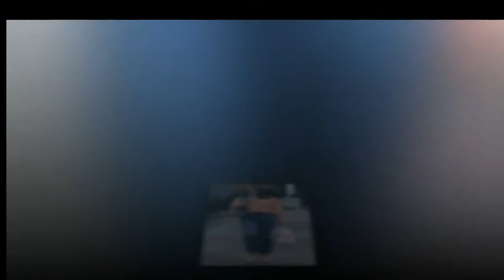Dakota Johnson goes shopping after her dance class in Los Angeles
Dakota Johnson is casually stylish in fitness leggings and a retro denim jacket as she embarks on a food shop after her dance class in LA.